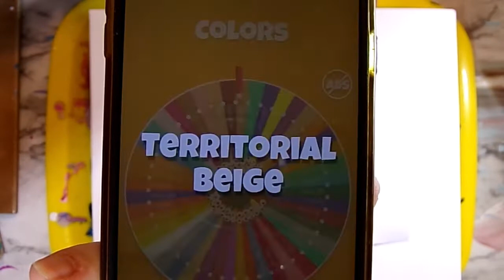Floating Cup Paint Pour With Negative Space | Mystery Pour #17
fluidacrylic paintpour whimsycreek Floating cup done with a hole in the bottom of the cup. Black and white negative space. This is mystery pour #17.

For my story of how I started paint pouring and using it as physical therapy after stroke

For my Etsy Store